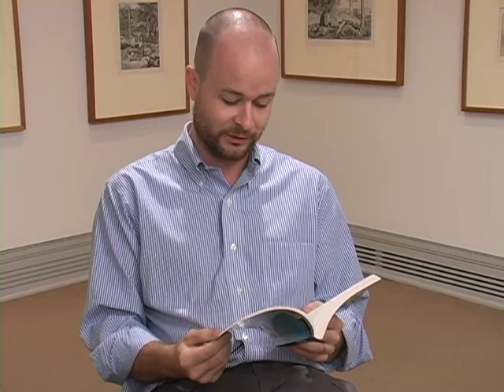North Carolina Writers: Nic Brown reads from Floodmakers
Author Nic Brown reads a portion of the chapter Floodmarkers from his book of the same name published by Counterpoint in 2009.